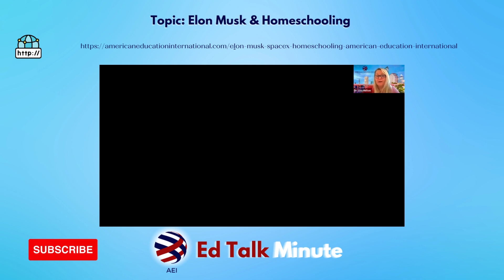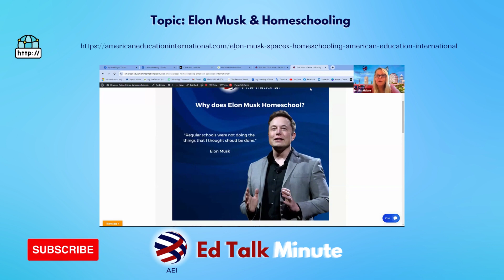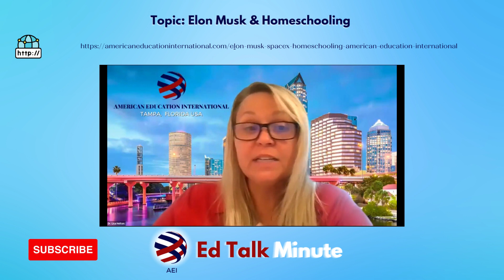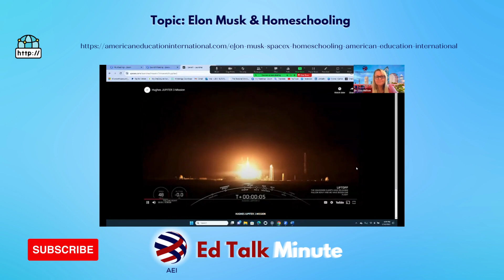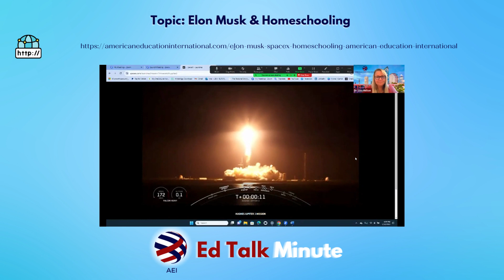Elon Musk's Mind-Blowing Secret Revealed: Unconventional Homeschooling for His Kids!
🚀 AEI Ed Talk Minute with Dr. Lisa Helton: Elon Musk - Innovations and Unconventional Education 🚀

Welcome to another AEI Ed Talk Minute! In this episode, we journey to the beautiful and sunny Tampa Bay, Florida, to explore the remarkable achievements of Elon Musk and delve into his unconventional decision to homeschool his children.

Elon Musk, a name synonymous with innovation and ambition, has revolutionized space exploration through SpaceX, his groundbreaking aerospace company. With the Falcon rockets and the Dragon spacecraft, SpaceX achieved milestones like becoming the first privately-funded company to send a spacecraft to the International Space Station. Musk's ultimate dream of interplanetary colonization is embodied in the ambitious Starship project, designed to take humans beyond Earth's borders.

But SpaceX is just one facet of Musk's innovative ventures. Tesla, Inc., his renowned electric vehicle manufacturer, is driving the transition to sustainable energy with cutting-edge technology and incredible performance. Musk's Neuralink aims to merge the human brain with AI, while The Boring Company focuses on underground transportation to tackle urban challenges. As the founder of OpenAI, Musk has also made significant contributions to advancing artificial intelligence for the benefit of humanity.

Beyond the business realm, we explore Musk's unconventional decision to homeschool his children. Musk believes that traditional schooling often falls short in catering to individual learners' needs. Homeschooling allows for tailored learning experiences, catering to each child's strengths, interests, and pace of learning. The flexibility and efficiency of homeschooling empower children to delve deep into subjects they are passionate about, fostering a holistic understanding of the world.

Musk values real-world experiences as critical components of education, and homeschooling offers him the opportunity to expose his children to diverse experiences, including travel and hands-on learning. By encouraging innovative thinking and problem-solving, Musk believes homeschooling can pave the way for a culture of creativity and curiosity.

Elon Musk's impact on the world through his inventions and ambitious visions is awe-inspiring. Just as he embraces unconventional approaches in his ventures, AEI stands out as an online private school daring to think differently about education. AEI's classical education model, emphasis on STEAM education, foreign language options, and live academic residencies align with Musk's commitment to fostering critical thinking and global perspectives.

With a focus on experiential learning, AEI provides students with enrichment activities, including visits to renowned institutions like NASA's Kennedy Space Center and Theme Parks, mirroring Musk's dedication to hands-on exploration. AEI's inclusive environment, advanced English Acquisition classes for international students, and a wide range of enrichment courses demonstrate its commitment to addressing individual needs and values, just like Musk's approach to personalized education for his children.

Join us as we celebrate the legacy of Elon Musk, an extraordinary innovator whose impact extends far beyond Earth's borders.

Regenerate